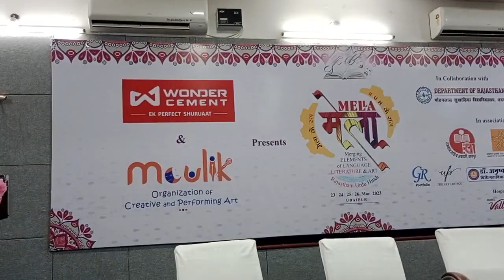मौलिक संस्थान-राजस्थानी उर्दू हिंदी मैला मेरे लिए साहित्य के मायने,जीवन गीतों के पास, दलित साहित्य#